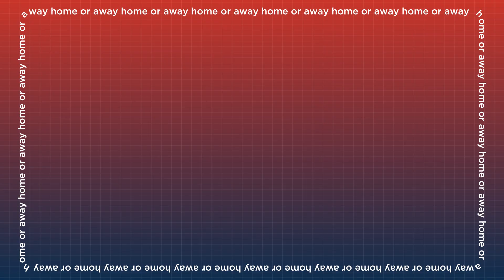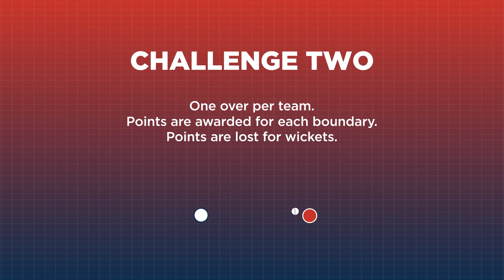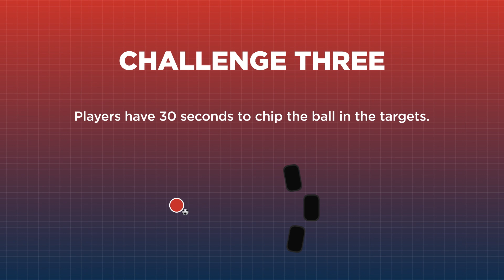Katie George & Glenn Murray vs Jamie Mackie & Mady Villiers | Lifebuoy: Home or Away- Episode 2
England Cricket's Katie George and Maddy Villers take on Jamie Mackie and Glenn Murray in a Football vs Cricket challenge! Watch Episode 2 of the Lifebuoy Home or Away series